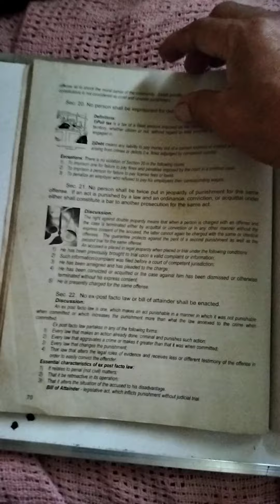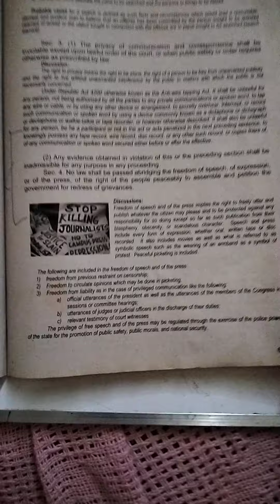the. on. GOING. case. procedure. THAT against. the. 1987 Philippine CONSTITUTION 2024